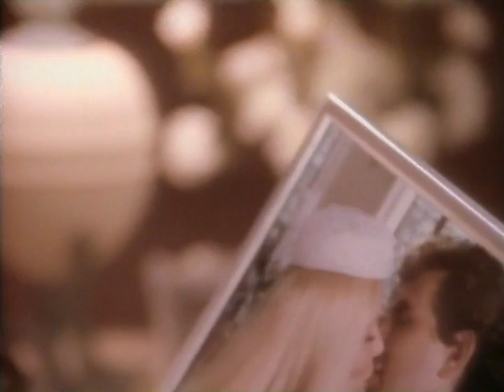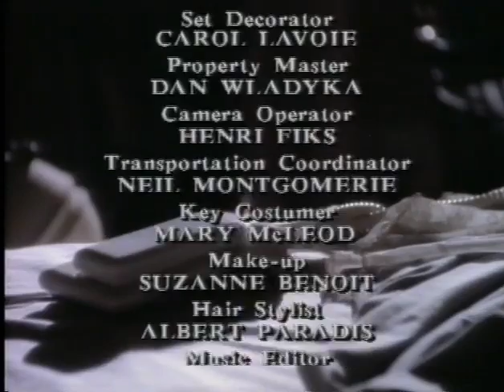Omicidio Al Telefono (1989) [ITA]